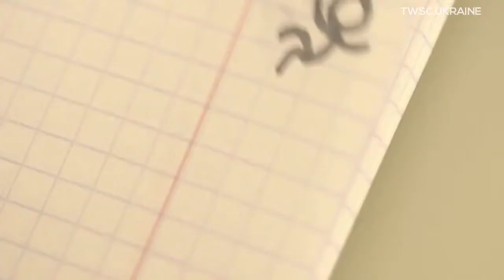TWSC 7 Ukraine - Sofia Tarasova - Ver' mne (Semifinalist)